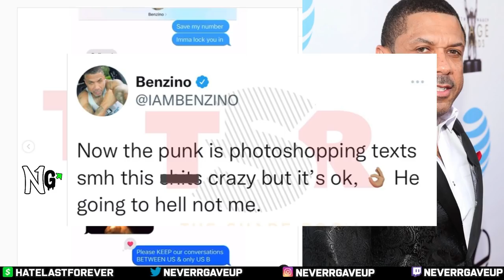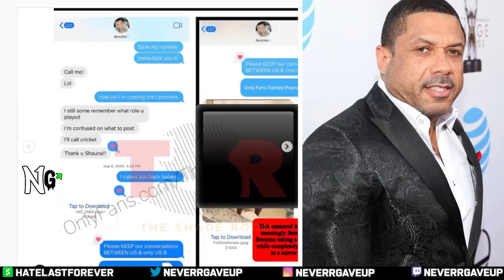Shauna Brooks EXPOSED Benzino AGAIN For Sending Her Nude Photos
Shauna Brooks and Benzino have going back and forth on social media and now Shauna is responding with receipts and leaks their text messages to each other.